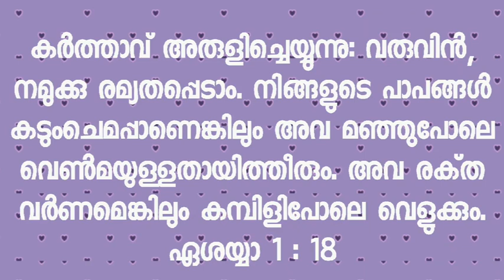അമ്മ തൻ്റെ തെറ്റ് ഏറ്റു പറഞ്ഞ പ്പോൾ മകളുടെ വിവാഹ തടസം മാറി. Fruit of Confession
Ephphatha prayer group